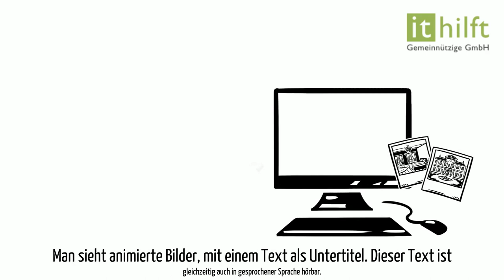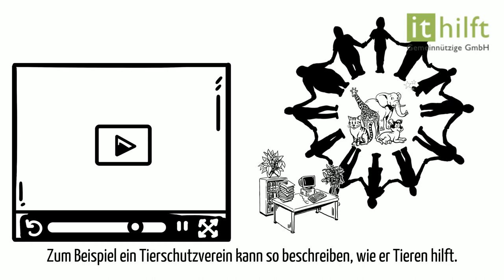Erklärvideos kurz erklärt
Was ist ein Erklärvideo? Vielleicht fragen Sie sich das auch. Hier finden sie es heraus im ... Erklärvideo zu Erklärvideos.